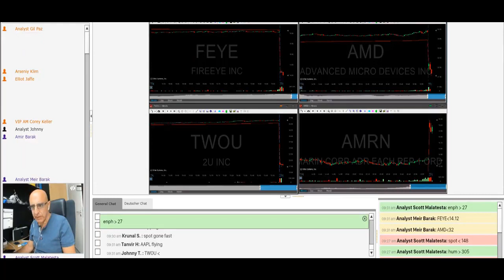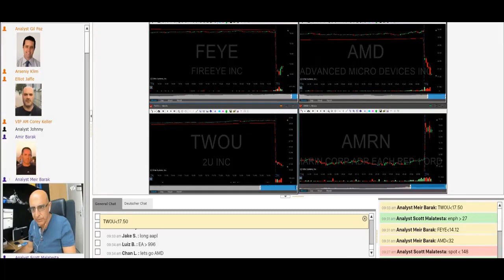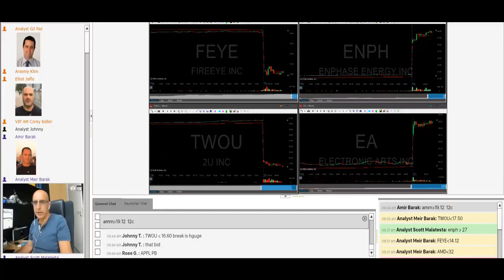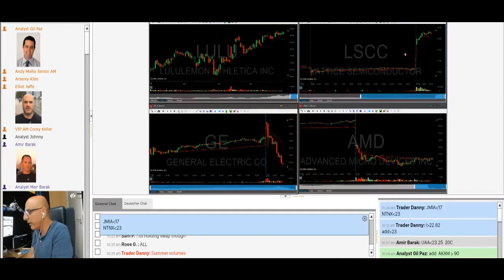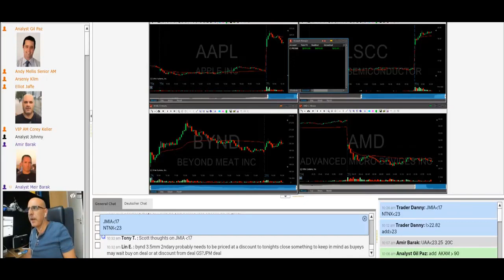Tradenet Trading Room, July 31: I Earned +$4,000.00 In 1 Hour Day-Trading!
Sign up to our trading challenge and win access to a $14,000 funded account